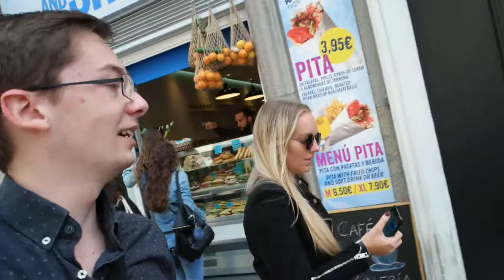I flew to Europe to go to KFC.